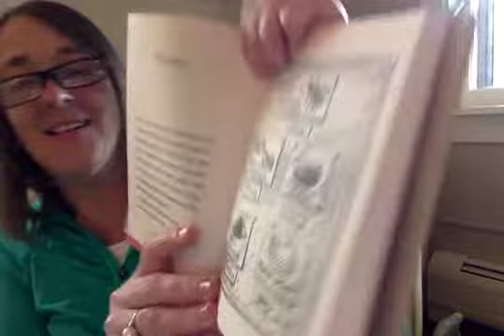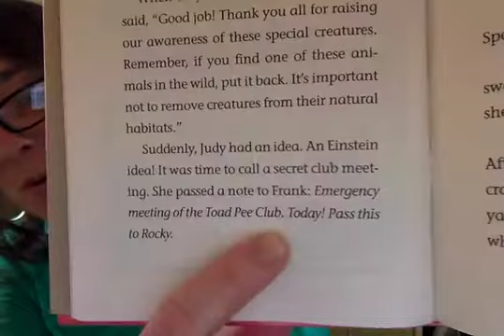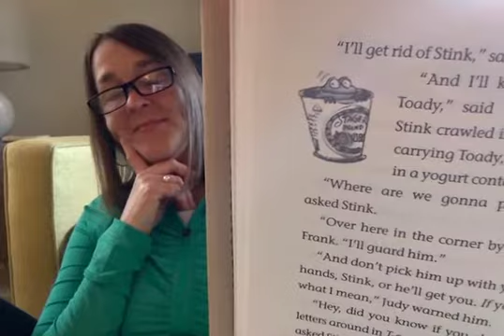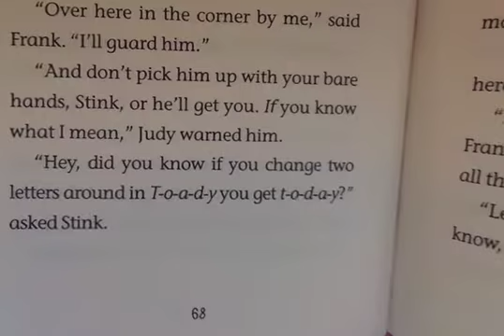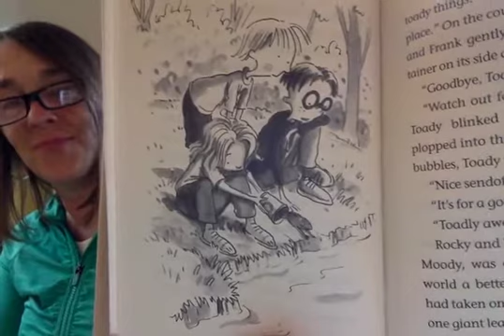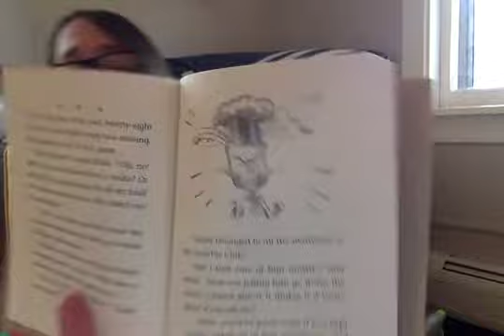May 11 / Judy 6